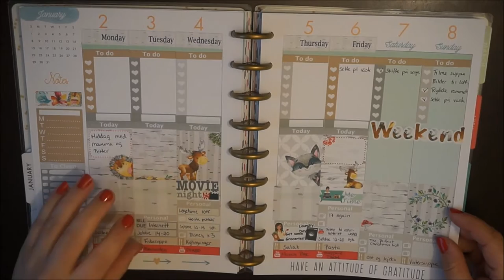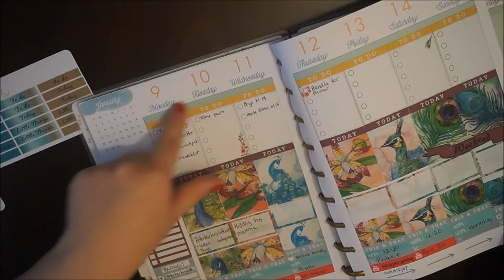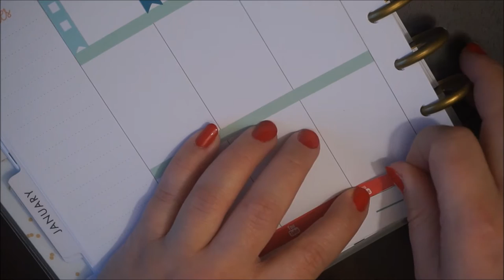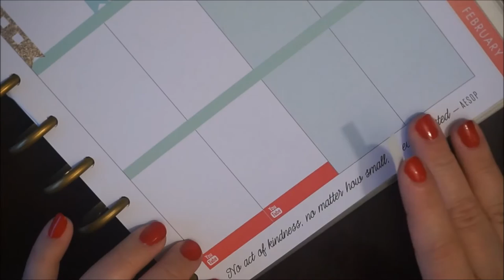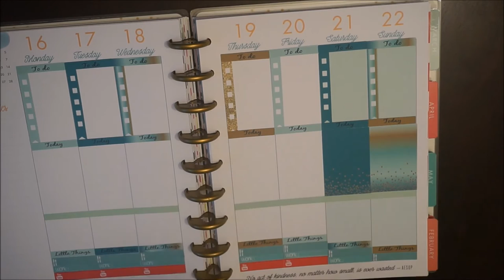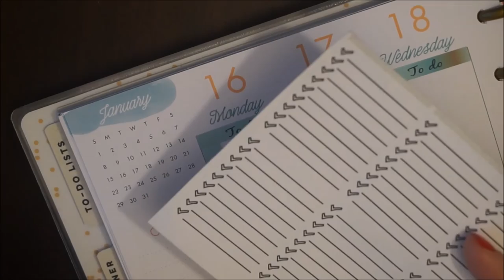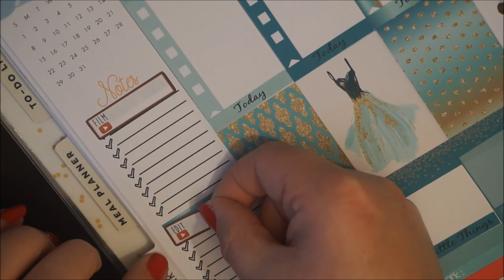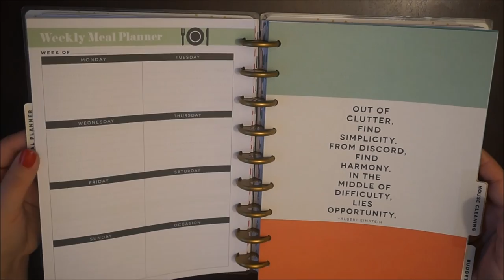Bloggserie Januar | Vår hobby: Plan With Me | 16.-22. januar | Pia